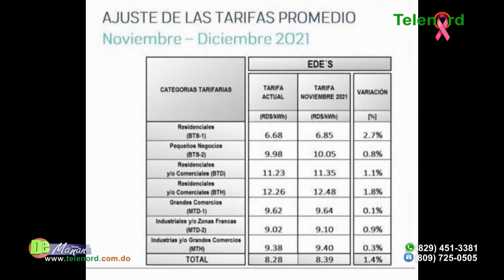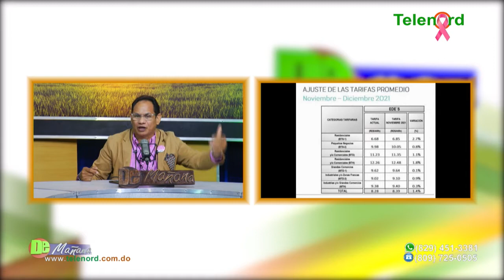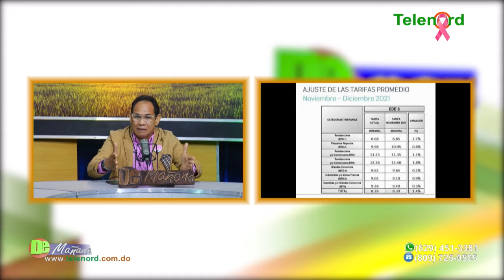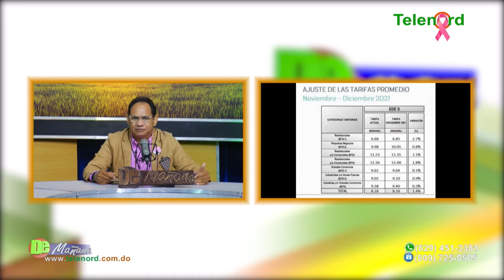Con aumento de la tarifa eléctrica no se defiende al bolsillo de la gente explica Francis Rodriguez